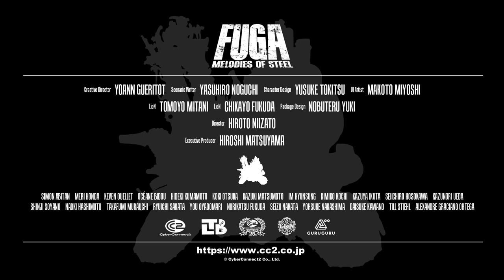Fuga: Melodies of Steel - Official Trailer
Fuga: Melodies of Steel, a brand-new RPG by CyberConnect2, released to critical acclaim on July 29, 2021!

One fateful night, a peaceful village is thrown into the flames of war. Determined to save their families captured by the Berman Army, a group of children hops aboard a giant tank, the Taranis. They make their way through the country, fighting against the Berman Army as they search for their families.

Fuga: Melodies of Steel is the newest installment in the Little Tail Bronx series such as previous titles like Tail Concerto and Solatorobo: Red the Hunter, which are set within same world inhabited by Caninu and Felineko.

-Details-
Title: Fuga: Melodies of Steel
Genre: RPG
Platforms: PlayStation®4, PlayStation®5, Nintendo Switch, Steam, Epic Games Store, Xbox One, Xbox Series X|S
Languages: Japanese, English, French, Spanish, Italian, Traditional Chinese, Simplified Chinese
Voices: Japanese, French
Release Date: July 29, 2021
Developed and Published by: CyberConnect2 Co., Ltd.